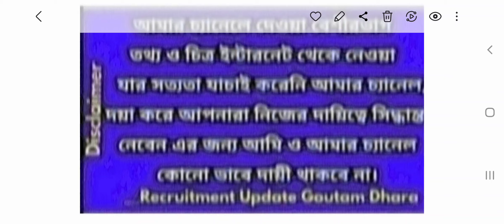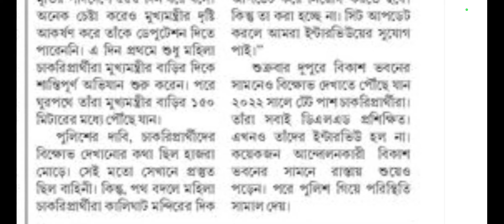School service commission teacher jobs,wbssc news,wbssc latest news update,slst news update,slst new